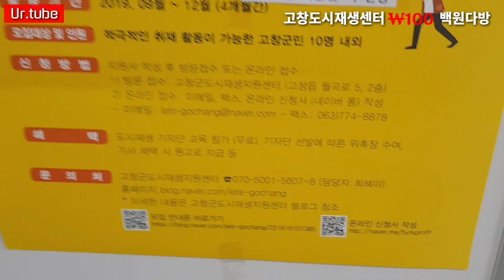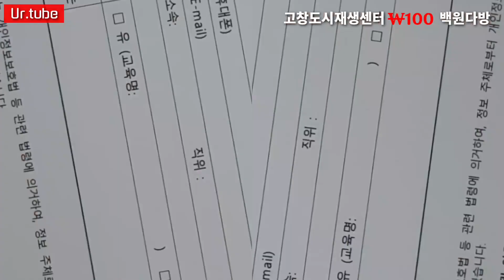고창도시재생지원센터 백원다방 모든음료가 ₩100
안녕하세요, 어반걸이예요~
추석연휴 지나고 새주의 시작 월요일도 어제였나요? 하루하루가 정말 빠르게 지나갑니다.

백원다방 가보셨나요?..백원다방 들어는 보셨나요?

고창도시재생지원센터에 마련된 백원다방입니다.
원두커피, 믹스등 다양한 차류가 준비되어있는 백원다방은 모든 음료이용료가 100원이랍니다. 간단한 주전부리도 가능하구요

요새같은 고물가시대에
정말이지 이렇게 착할 수가 없는 백원다방입니다.

고창군도시재생지원센터 백원다방에서 즐거운 만남과 다양한 정보 얻어가세요~^^